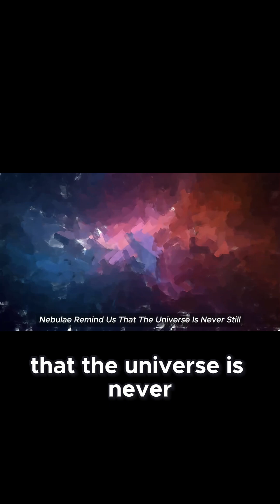🌠 Orion Nebula: A Star Factory in the Sky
Just 1,344 light years away, the Orion Nebula is a massive cosmic nursery where thousands of stars are being born right now. 🌌